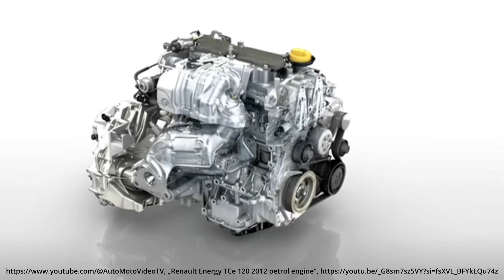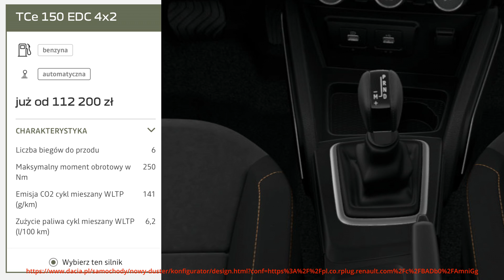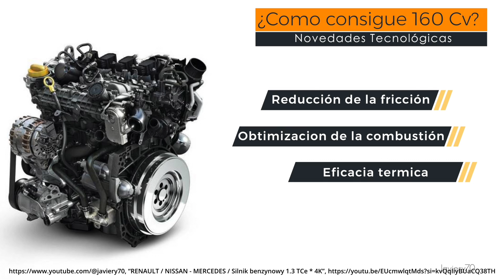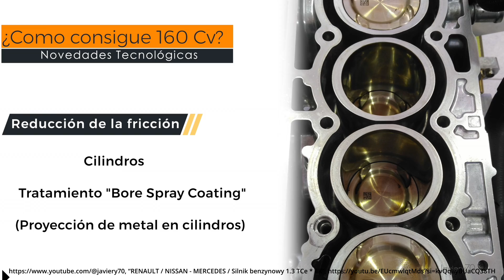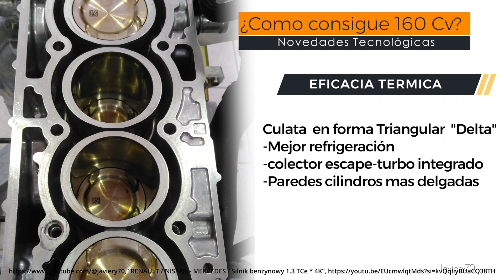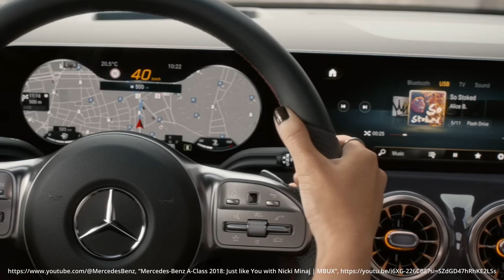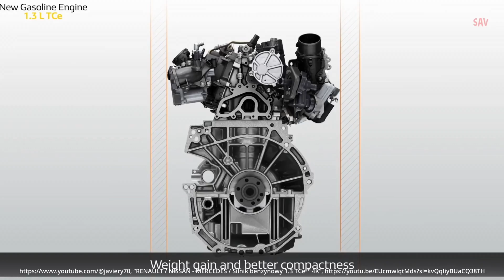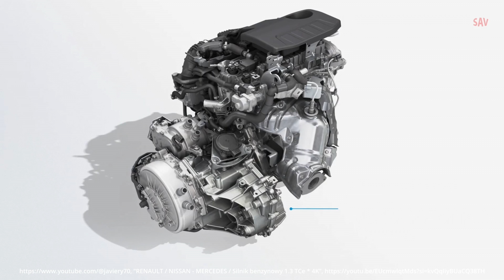Wszystko o silniku 1.3 TCe H5HT (Renault, Nissan, Mercedes, Dacia). Najlepszy francuski silnik?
Możesz docenić naszą twórczość kupując wirtualną kawę! To pozwoli nam się rozwijać i dostarczać więcej merytorycznych i ciekawych treści

Czołem Szanowni Widzowie, pragnę wam przedstawić nasze najnowszą analizę dot. silnika 1.3 TCe, mam nadzieję, że wam się spodoba, z góry przepraszamy za jakość głosu, lektor miał katar, pozdrawiamy ;)
Zakończyliśmy test długodystansowy 1.3 TCe 2022 150km. Sam silnik nie wykazał objawowo zużycia, sprawował się po tym dystansie bezawaryjnie.

Song: Raul Ojamaa - Hold On Me (feat. Maris Pihlap)